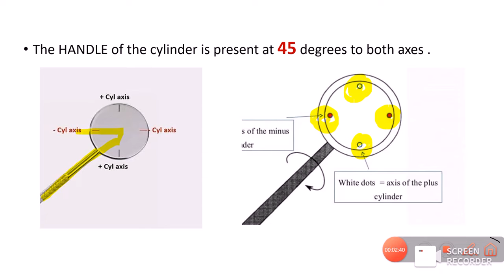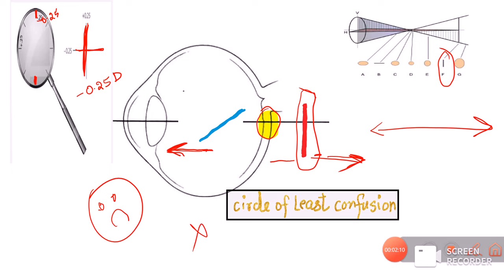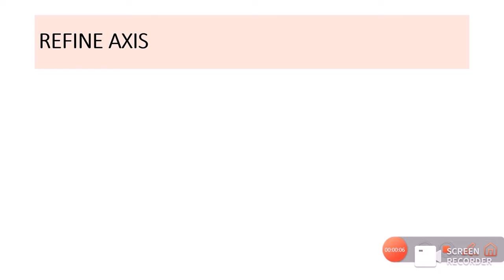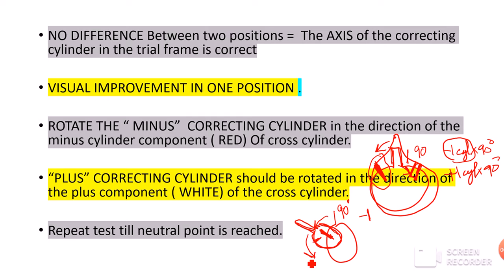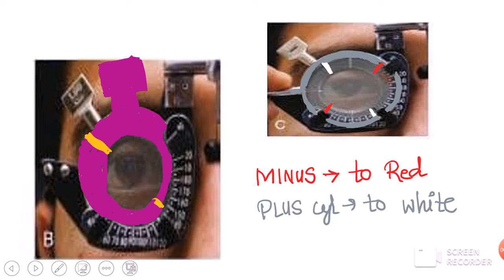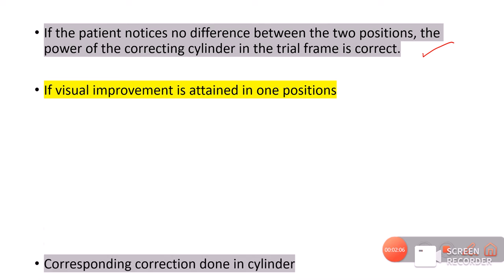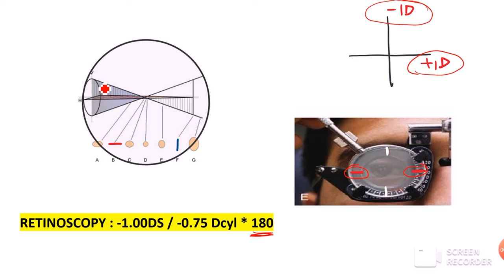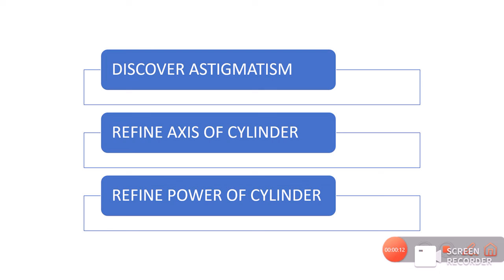JACKSON CROSS CYLINDER || JCC || TESTING & TECHNIQUE WITH EXAMPLES || REFRACTION SERIES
Welcome to insight ophthalmology

This video talks about the Jackson cross cylinder technique in detail. What is Jackson cross cylinder or JCC ? What principle JCC follows.
explaining the Jackson cross cylinder using the strums conoid.
the video is replete with examples  of the JCC in clinical scenario. How to discover astigmatism using the JCC? How to refine the axis of cylindrical lens using the Jackson cross cylinder? how to refine the power of the cylinder using the JCC? How to write final prescription of JCC.

00:00 What is JCC? or CROSS CYL
03:20 Applications of cross cylinder
04:00 Concept of the JCC/ Cross cylinder
10:05 How to discover astigmatism using JCC?
12:48 Steps to refine Cylindrical Axis
16:23 Examples of refining the AXIS
22:40 Steps to refine THE POWER of the cylinder
25:03 EXAMPLE of refining POWER of cylinder
30:18 Writing prescription after JCC